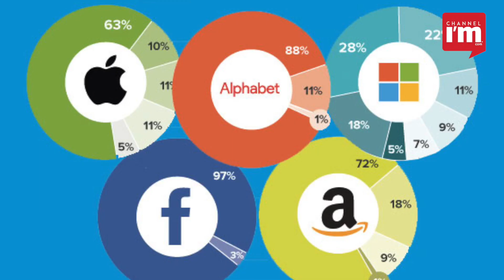10,000 കോടി ഡോളർ ധനികരുടെ ക്ലബിൽ Mark Zuckerberg centibillionaire JeffBezos# BillGates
10,000 കോടി ഡോളർ ധനികരുടെ ക്ലബിൽ Mark Zuckerberg.
ഈ സ്റ്റാറ്റസിൽ  Jeff Bezos, Bill Gates എന്നിവർക്കൊപ്പമാണ് സക്കർബർഗും ഇടം പിടിച്ചത്. Facebook Inc.ലെ 13% ഓഹരിയുടെ മൂല്യത്തിലാണ് സക്കർബർഗ് $10,000 കോടി ക്ലബിലെത്തിയത്